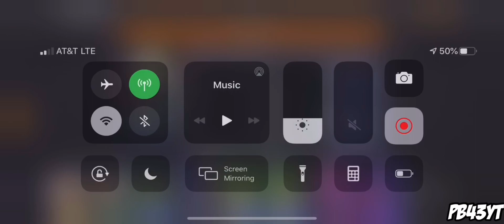101 OVR DIRK NOWITZKI GAMEPLAY IN NBALM 20!!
TAGS (IGNORE)

nah live mobile collab
nba live mobile guess who
nba live mobile coin method
nba live mobile coin glitch
nba live mobile sniping